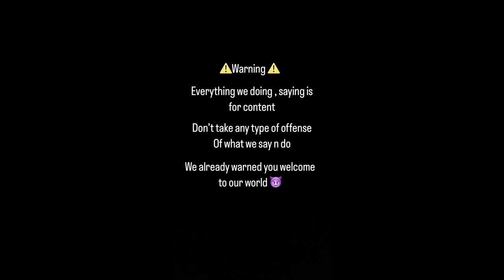Burger King MukBang W/Bro 🍟!!!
Mukbang with my bro , long time no see the mukbang returns with a bangerrr !!!🍔🍟

Other platforms: @Davienomar